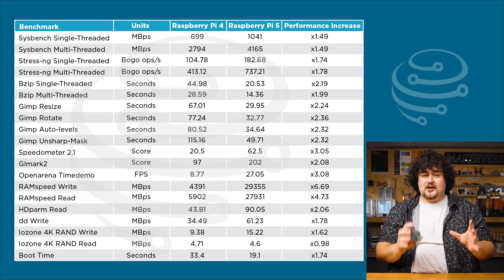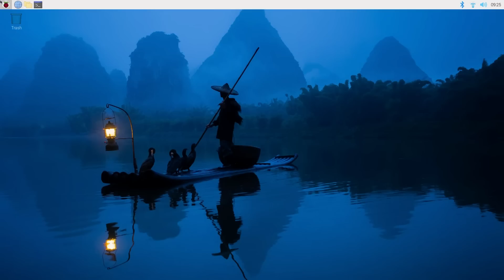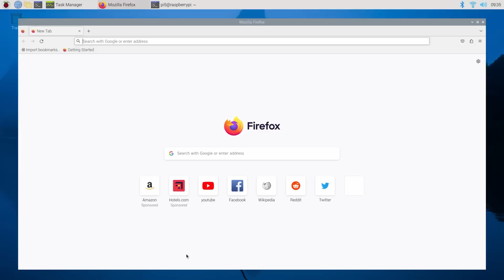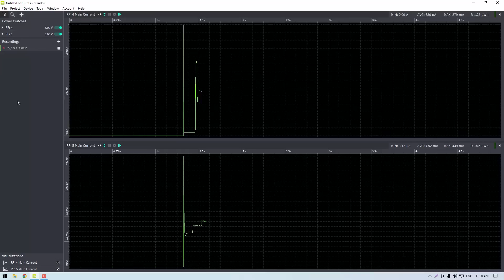Raspberry Pi 5 | Review, Performance & Benchmarks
The Raspberry Pi 5 is here! Our favourite credit card-sized computer has just gotten an update and we already have one here to take a look at, so let’s power it up, run some tests, and see what’s new!

0:00 Intro
0:16 Board Walkthrough
4:17 Benchmarks
6:21 Usage Review
7:57 A Look at Bookworm OS
8:32 Power Requirements
9:56 Thermals
10:34 Accessories
11:31 Concluding Remarks